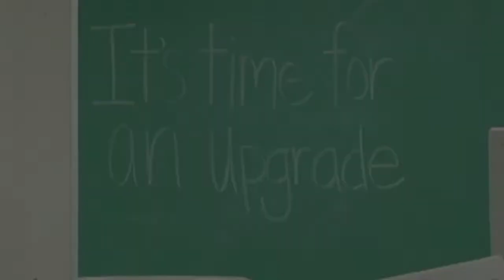BCS Technology 2011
Time for an upgrade at BCS.  Funds are needed for technology on campus.  if you are able to support the school in this way.

Special thanks to Queen for the soundtrack.  Another one of our computers bites the dust and needs replacement.